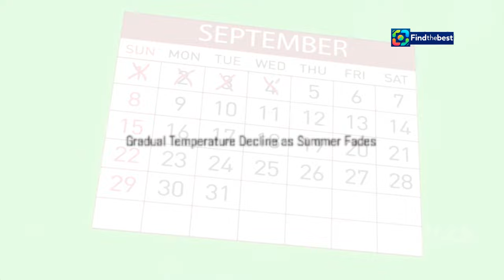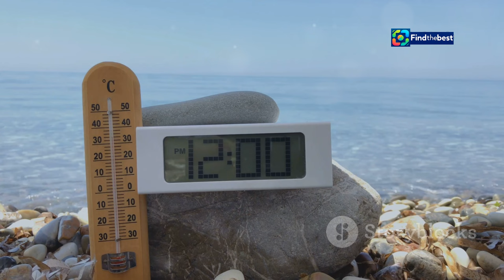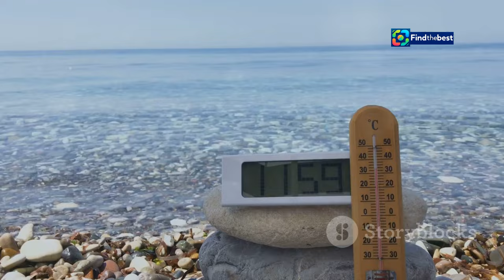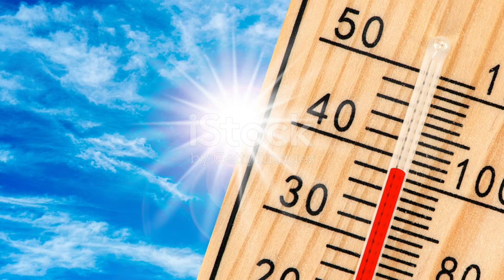حالة الطقس اليوم في مصر - الجمعة 13 سبتمبر 2024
OUTLINE:
00:00:00 A Pleasant Friday Across Egypt
00:01:23 Gradual Temperature Decline as Summer Fades
00:02:43 Feeling Warmer Than the Thermometer Reads
00:03:28 Foggy Mornings, Clearer Skies by Afternoon
00:04:34 A Comfortable Start to the Weekend
00:05:18 Coastal Breezes Temper the Heat
00:06:06 Warm Days, Cooler Nights in the Ancient City
00:06:55 Sunshine and Perfect Beach Weather
00:07:35 A Diver's Paradise with Ideal Conditions
00:08:12 Sunny and Dry in the South
00:08:52 Stay Informed and Enjoy the Day

**Category:**
News & Politics

**Description (Arabic):**
🌤️🌡️ تفاصيل حالة الطقس اليوم الجمعة 13 سبتمبر 2024 في مصر 🇪🇬

توقعات هيئة الأرصاد الجوية تشير إلى انخفاض تدريجي في درجات الحرارة 📉، مع استمرار ارتفاع نسب الرطوبة 🌊، ليكون الطقس حارًا رطبًا خلال النهار ومائلًا للحرارة ليلاً 🌙.

📍 **درجات الحرارة المتوقعة:**
- القاهرة: الصغرى 25° العظمى 35°
- الإسكندرية: الصغرى 25° العظمى 33°
- أسوان: الصغرى 28° العظمى 42°

⚠️ **نصائح للحفاظ على صحتك:**
- شرب الكثير من السوائل 💧
- ارتداء الملابس الخفيفة ☀️
- تجنب التعرض المباشر لأشعة الشمس 🎩

**Description (English):**
🌤️🌡️ Weather Update for Today in Egypt - Friday, September 13, 2024 🇪🇬

The Meteorological Authority forecasts a gradual decrease in temperatures 📉, along with continued high humidity levels 🌊, resulting in hot and humid weather during the day and warm weather at night 🌙.

📍 **Expected Temperatures:**
- Cairo: Min 25° Max 35°
- Alexandria: Min 25° Max 33°
- Aswan: Min 28° Max 42°

⚠️ **Health Tips:**
- Drink plenty of fluids 💧
- Wear light clothing ☀️
- Avoid direct sunlight exposure 🎩